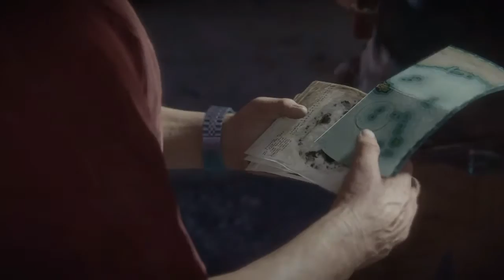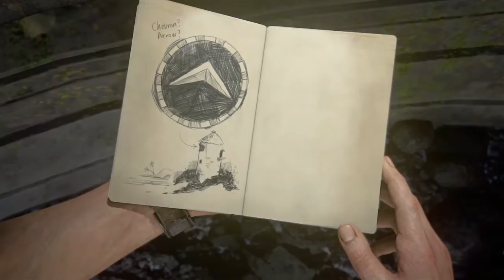UNCHARTED4 parti 12 en mer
Salut les gent aujourd'hui je vous présente cette vidéo de UNCHARTED4 parti 11 12 en mer si vous avez apreçier metter un GROS LIKE et abonné vous sa me ferait plaisir Merci beaucoup!